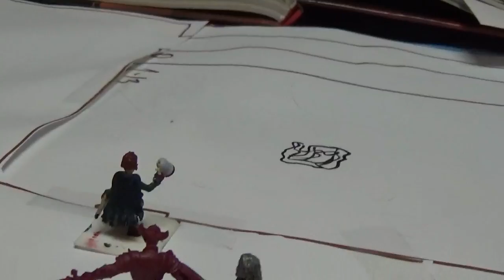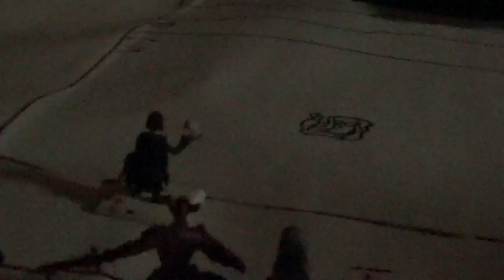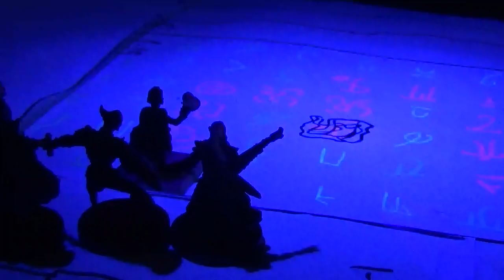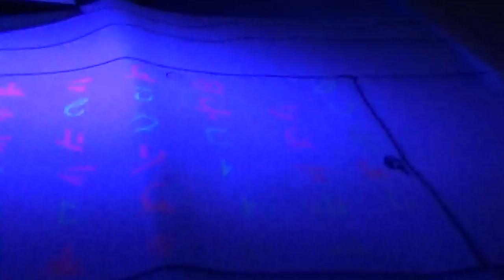C H A O S Session 19 Part 2 Reaching the Potions